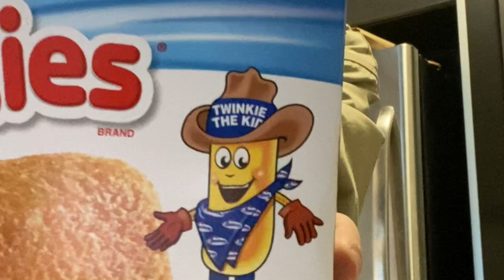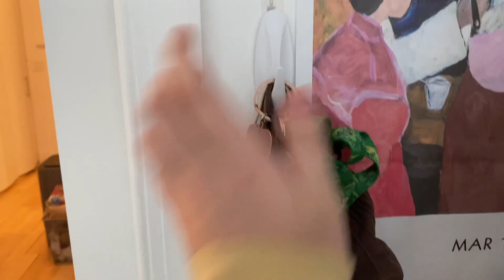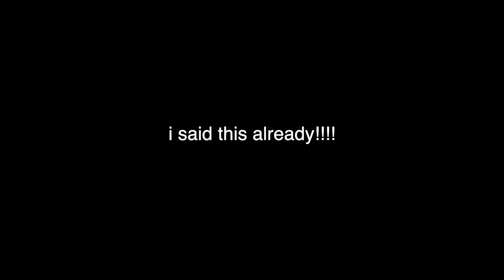day in the life of a college student in new york city during a global pandemic PART II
MARY AND JANE MADE LITERALLY NO SENSE AT ALL LMFAOOOOO